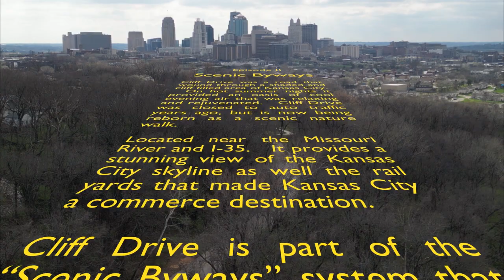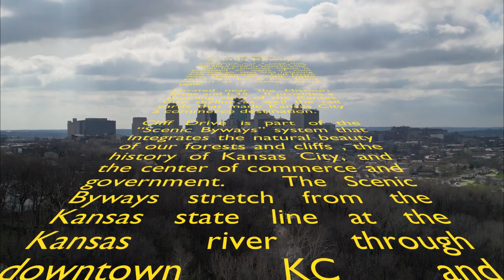Cliff Drive B